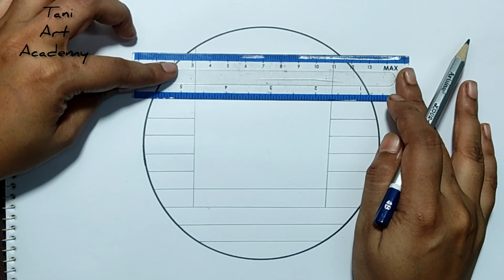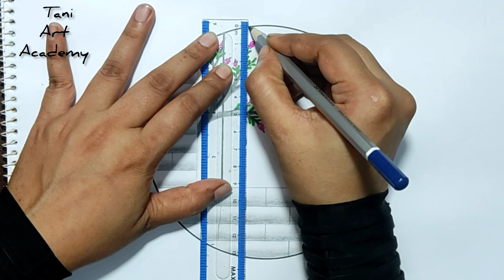Pencil sketch scenery drawing // Circle scenery drawing // Pencil drawing // Circle drawing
After watching this video you may learn how to draw a pencil sketch scenery drawing in the circle. This is a very simple and easy drawing video for beginners who want to draw a circle scenery with pencil.

easy drawing
easy circle drawing
circle drawing
pencil art
circle drawing easy
how to draw circle scenery
drawing step by step
circle drawing step by step